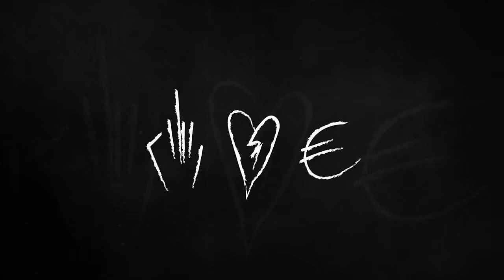KURDO - BÉBÉ (prod. by SHOKII & WAIV)